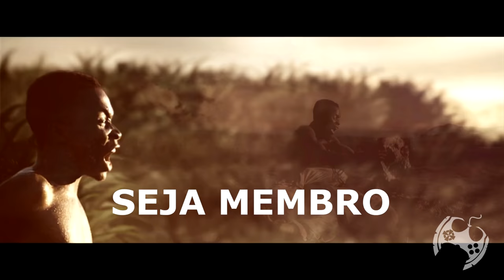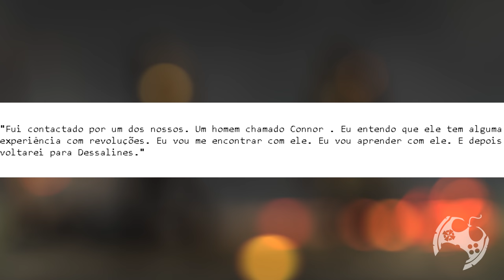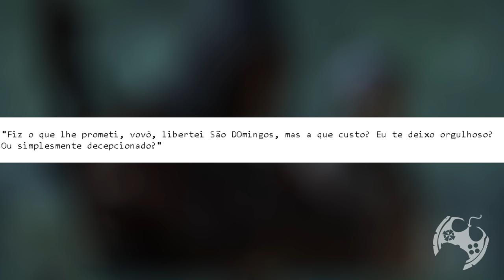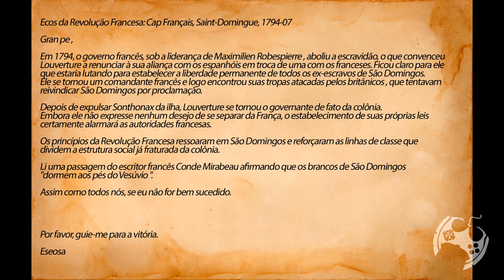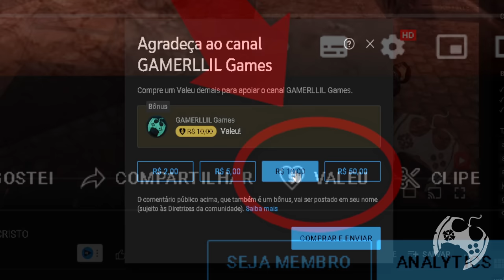CURIOSIDADES ASSASSIN'S CREED: ESEOSA, O NETO DE ADEWALÉ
Neste vídeo do quadro Curiosidades Assassin's Creed, apresento ESEOSA, o neto pouco conhecido do assassino Adewalé, que foi o responsável por auxiliar de forma bem ativa na revolução Haitiana!

Intro: 00:00:00
Eseosa: 00:01:49
Codex de Eseosa: 00:11:09
Encerramento: 00:11:59

- Jogue comigo
- Emotes únicos
- Grupo exclusivo no WPP e muito mais!!!

🏷 HQS INCRÍVEIS DE AC NO BRASIL - COMPRE

AGRADECIMENTOS
Kallil Augusto